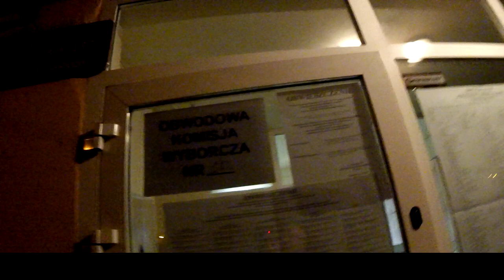PIŃCZÓW (GARB) w wyborczą niedzielę 13 10 2019